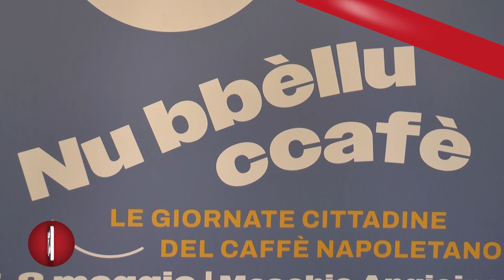A NAPOLI, DUE GIORNI DEDICATI AL CAFFE' CON LA MANIFESTAZIONE "NU BBELLU CCAFE' "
Il buongiorno dei napoletani è sempre accompagnato da un caffè. E per celebrare questo legame imprescindibile tra la città e la sua bevanda, il Comune di Napoli propone una due giorni, il 7 e 8 maggio, dedicata al caffè con la manifestazione 'Nu bbellu ccafè' in programma al Maschio Angioino. Un legame che è celebrato e raccontato da sempre anche dalla musica, dal teatro, dalla letteratura. L'idea della manifestazione è nata da un ordine del giorno proposto dalla vicepresidente del Consiglio comunale, Flavia Sorrentino, e approvato all'unanimità, con cui si chiedeva di istituire la Giornata del caffè in città.